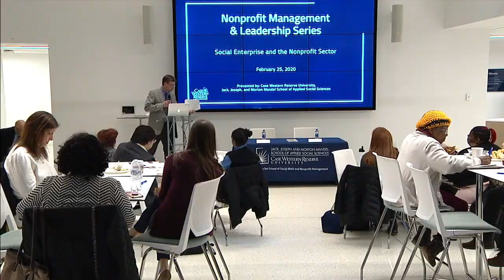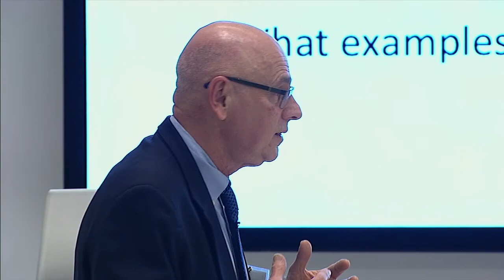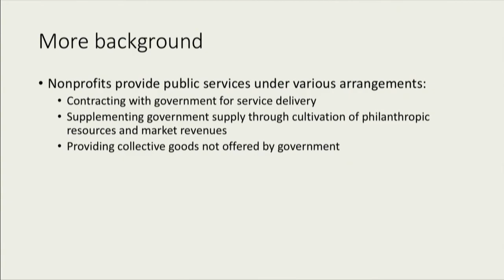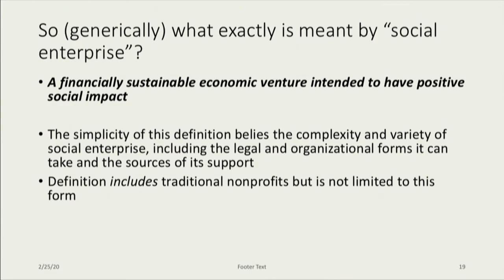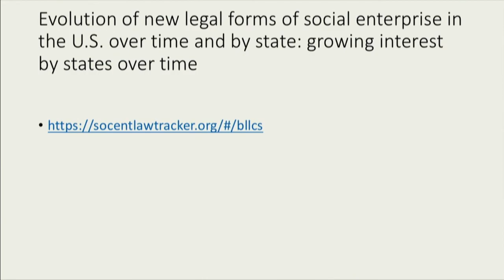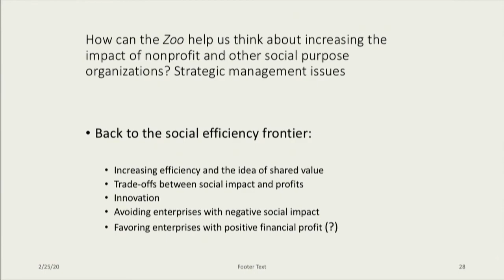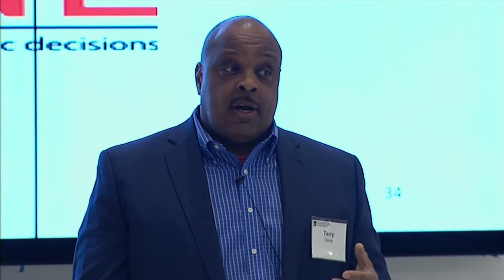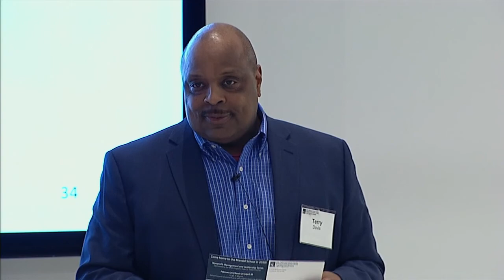Nonprofit Management & Leadership Series: Social Enterprise and the Nonprofit Sector